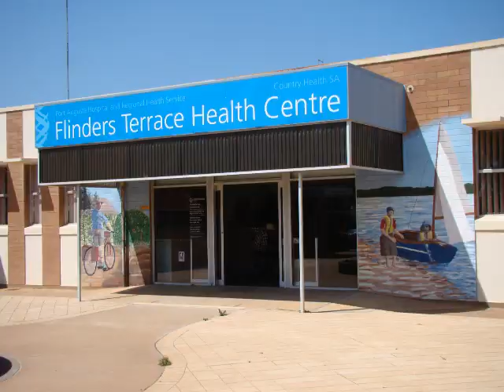Port Augusta Pictorial.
Port Augusta Town Pictorial.